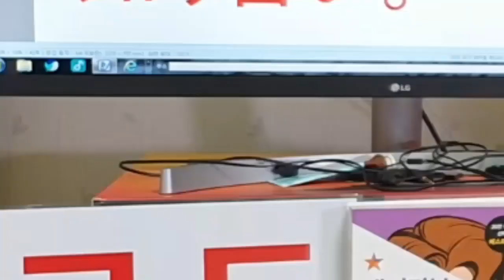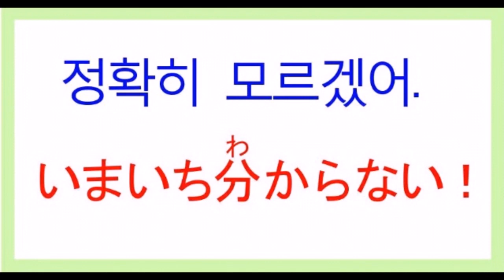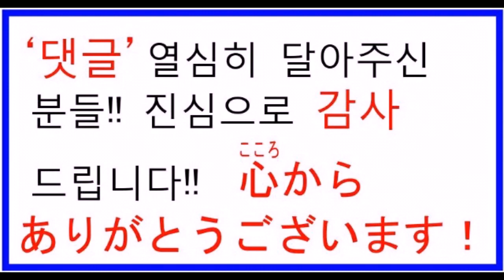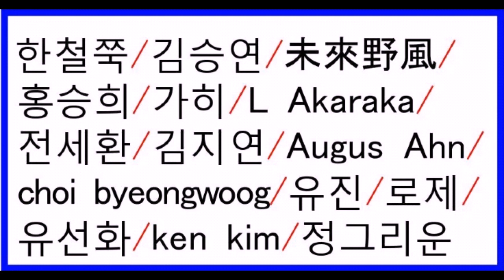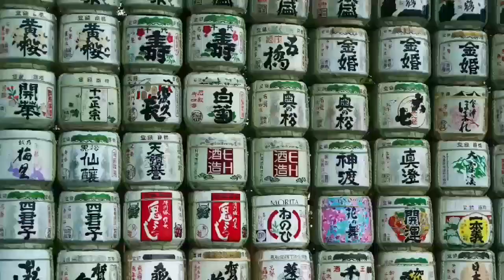(제78회)"알다"는 分かる와 知る의 차이점을 완벽하게 구별해 드리겠습니다!! (일알남/최대현일본어)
😍일알남 (일본어 알려주는 남자)
💖"좋아요" "구독" "댓글" "공유" 부탁드립니다🙏
✡시사일본어학원(강남)
★최대현의 드라마로 배우는 일본어★(담당 강좌)
★국내 유일 강좌 & 25년 초베테랑 스타강사
★일본어 최다 수강생 배출의 명품강좌
🔥베스트셀러🏅 "네이티브는 쉬운 일본어로 말한다"
      (1000문장편)
😀카톡ID : cdh1582
㊗️동아일보 '일본어회화' 연재중:(2018년 1월~ )
☎️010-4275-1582 (문자로만 상담가능)
💥👦최대현쌤화상강의/줌(ZOOM)ID:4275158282
(외우는 법: 전화번호 010빼고 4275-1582+82)
😀시사일본어학원:서울시 강남구  테헤란로 4길 28 송민빌딩 2층 201호
🔵학원 발자취
🏅한국→종로→고려→청문→시사(종로)→시사(강남)
👨‍⚖경향신문에 "최대현의 생생일본어" 400회연재
😃한국학원 총연합회 우수강사 표창장
👨‍⚖각종 신문,잡지,매스컴에서 "최고인기강사"선정
👨‍⚖수업용 자체 교재 집필 약 200여권!! (20년간)
👨‍🎓알기쉬운 정리프린트 약 4000장 완성!!(20년간)
㊗️존경하는 구독자수 1893명의 키즈나(인연,정,연)